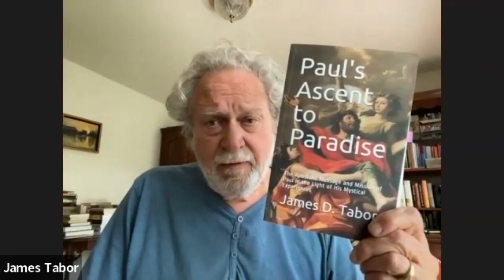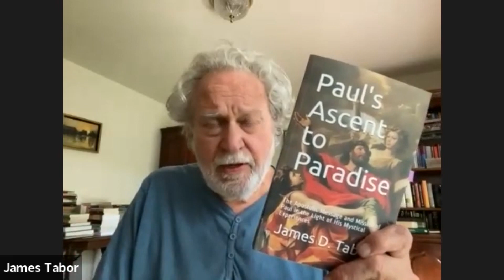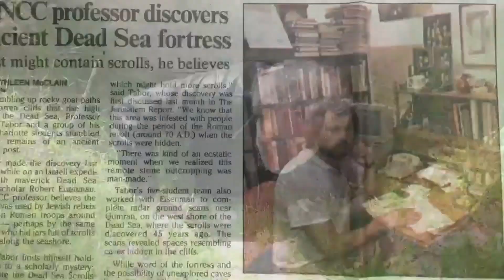David Wray Explains Gnostic Astral Immortality as it Merged into Christianity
This is brilliant. If you want to understand ancient Gnosticism and its ideas of astral immortality that emerged in the 2nd and 3rd centuries CE in Christian "garb,"   this exposition is the clearest I have ever seen. The  goal of human life is transformed from "fixing the world"  and realizing the Kingdom of God, to escaping it, and going to heaven.  I call this the bad idea that took over the world...see my video by that title on this Channel.